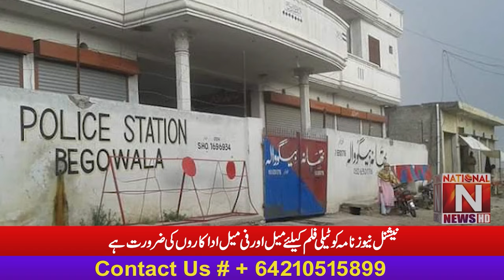'' اسلم مسیحی ولد دانیال مسیح ٹریفک حادثہ میں جاں بحق '' (National News Nama)